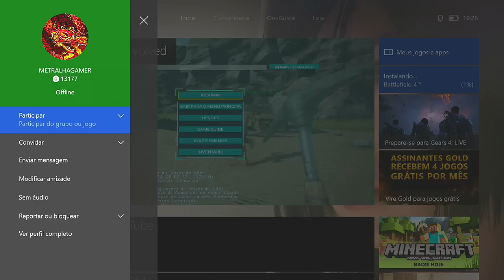ARK SURVIVAL EVOLVED XBOX ONE - [PVP] ABRI MEU SERVER COMO ENTRAR E REGRAS 24/7.[PT-BR]